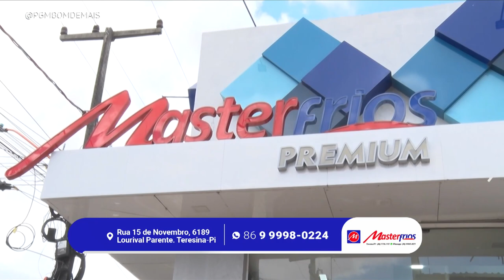Aprenda a fazer torta bauru